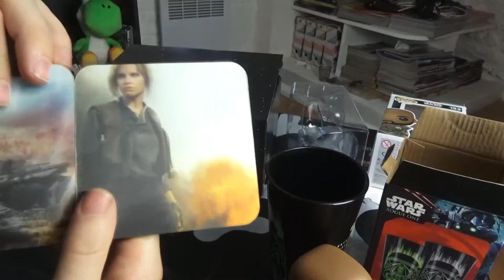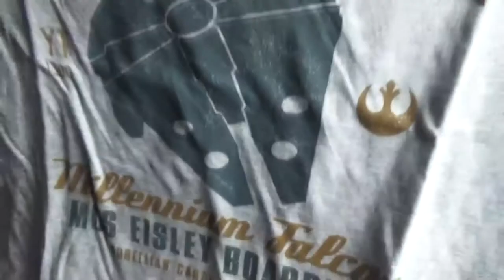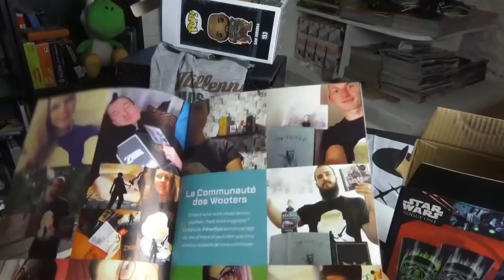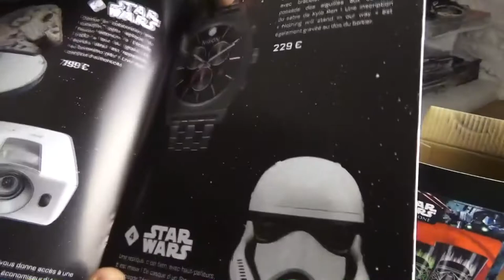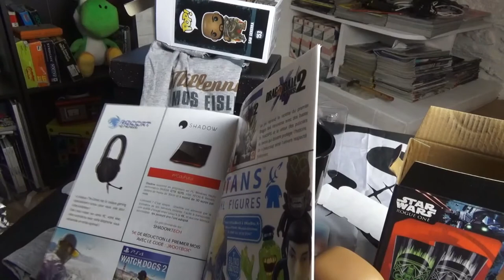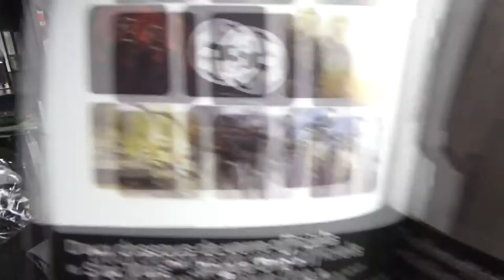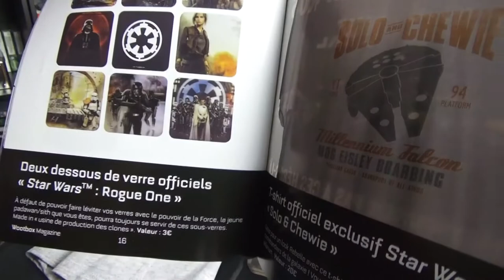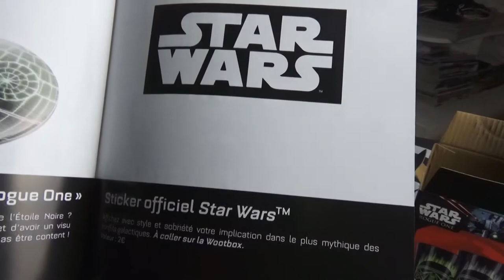Wootbox - Spécial Star Wars - Décembre 2016